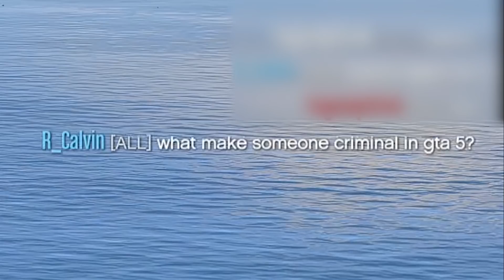Everytime Pavel Talks The Video Get Slow Down | GTA Online The Cayo Perico Heist